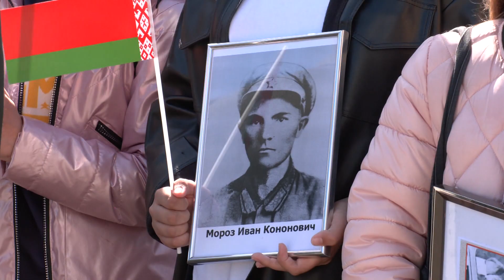77-ю годовщину Великой Победы отметили мозыряне 9 мая